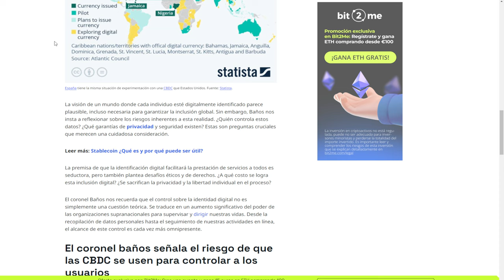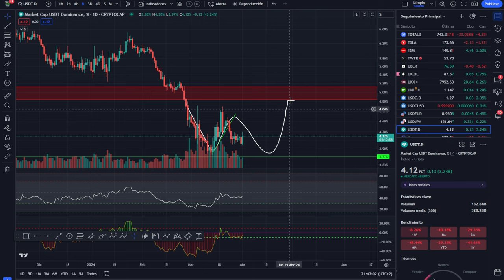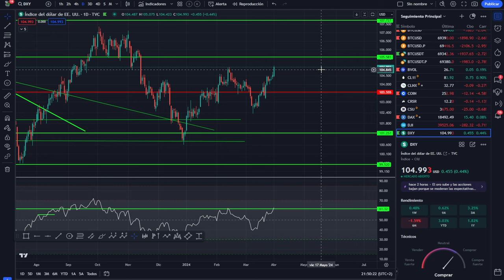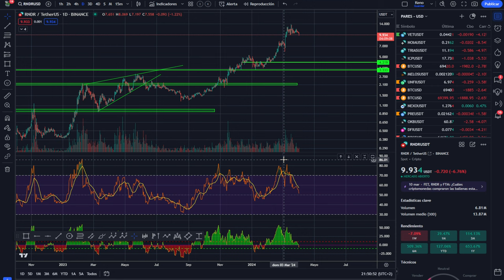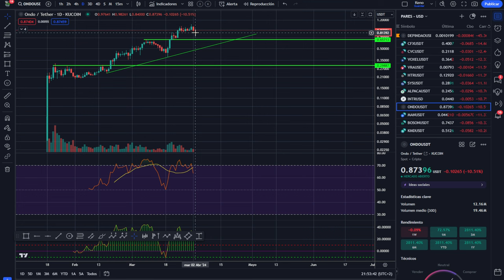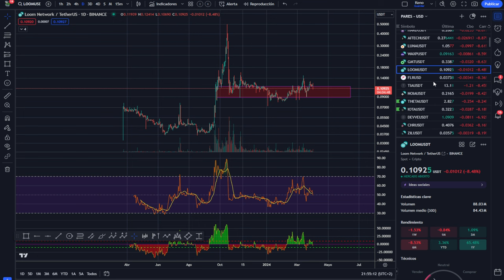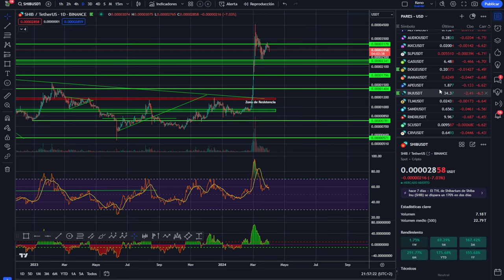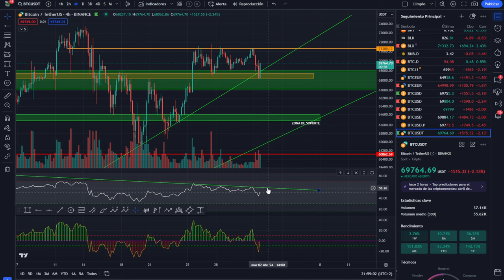💥 BITCOIN! 🤢¿Es ilegal comprar SIN KYC? 💵 Por qué hacerlo?💪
0:00:00 bitcoin sin kyc
0:01:34 Bitcoin ilegal
0:04:29 Bitcoin porque sin kyc
0:07:15 Análisis de bitcoin al dia
0:10:02 Análisis del mercado de las criptomonedas hoy